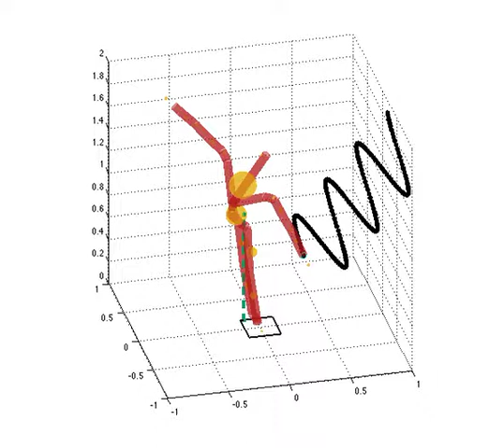dynopt hw1 mov3